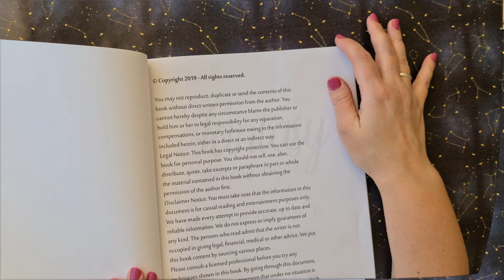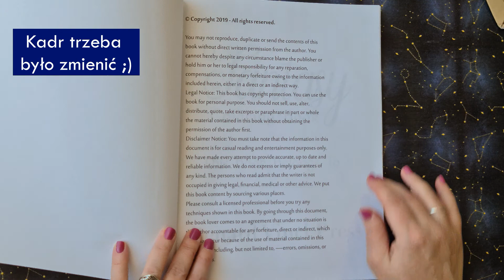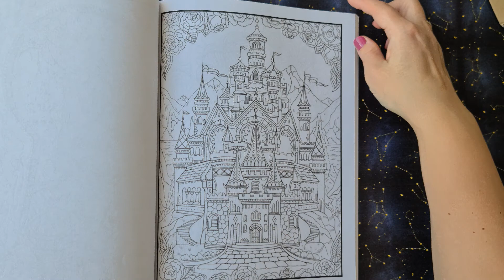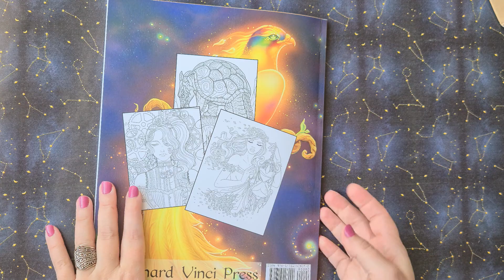Flip Through - Fantasy Coloring Book - Lenard Vinci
Witam :)
Przegląd kolorowanki Lenard Vinci Press - Fantasy.